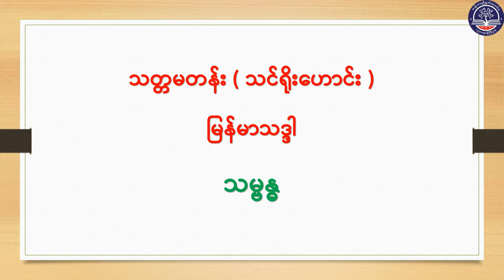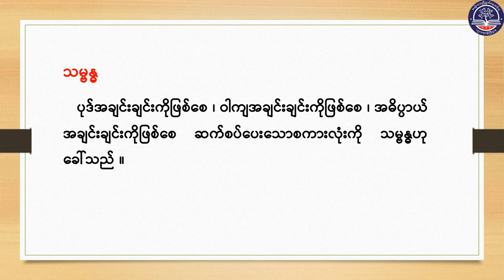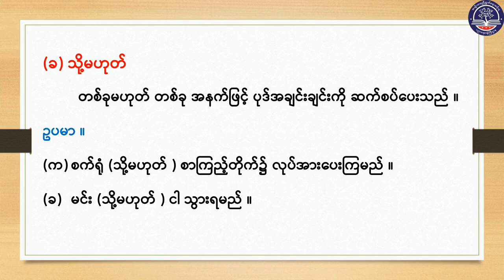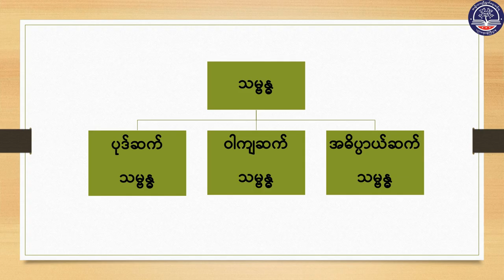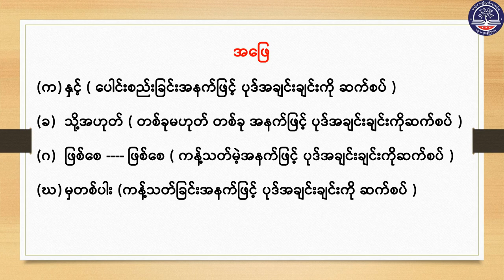"Grade 8 မြန်မာစာ၊ မြန်မာသဒ္ဒါ၊ သမ္ဗန္ဓ ၊စာမျက်နှာ (၄၂)၊ (G8MY-Episode 25)"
"Grade 8 မြန်မာစာ၊ မြန်မာသဒ္ဒါ၊ သမ္ဗန္ဓ ၊စာမျက်နှာ (၄၂)၊
(G8MY-Episode 25)"